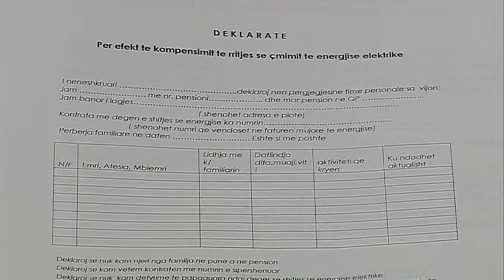KOMPENSIMI I ENERGJISE ABC NEWS